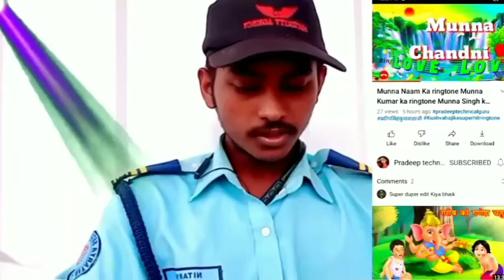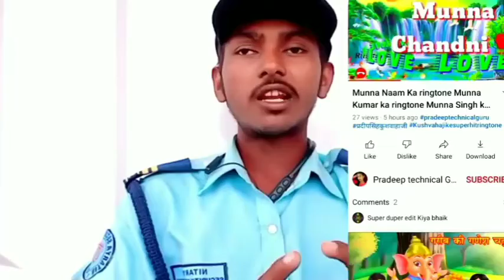Raja naam ki ringtone Rajan Kumar ki ringtone Rajan Singh ki ringtone Rajan ji ki ringtone